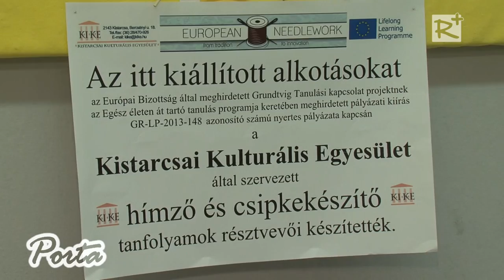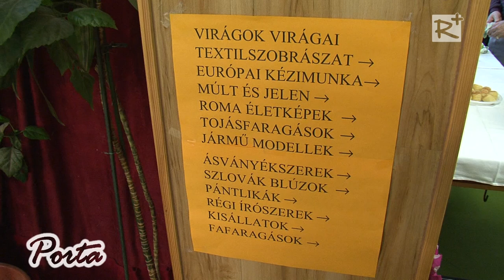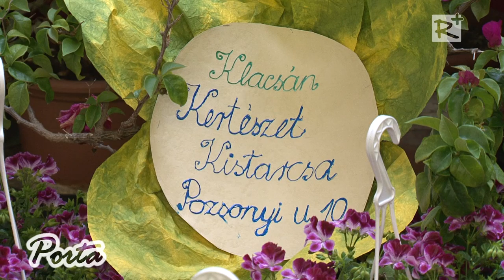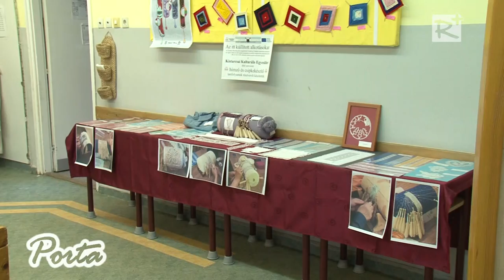XX. Kistarcsai Napok – 1. rész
A Kistarcsai Napok programsorozatot 1995-ben indította útjára a  Kistarcsai Kulturális Egyesület.  Háromrészes  tudósításunkban igyekszünk betekintést nyújtani a jubileumi Kistarcsai Napok történéseibe, a helyi csoportok műsorától a sztárcsapatok és előadók fellépéséig, nem megfeledkezve a kísérőprogramokról sem.

2015. június 6.